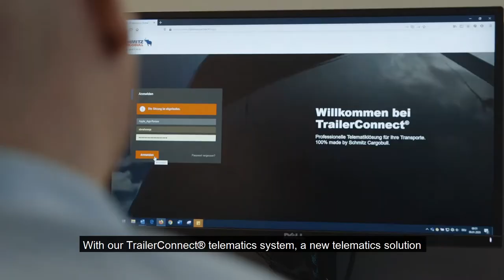Telematics for Semi-Trailer S.CS – 100% SMART – Schmitz Cargobull [English]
The Trailer-Telematics S.CS - 100% SMART is the new telematics generation by Schmitz Cargobull, with which all trailers of the future-oriented company will be equipped ex factory starting 2021.

Here you can receive first-hand information about the innovative features of the TrailerConnect CTU telematics solution: Leonie Büning, Head of Product Management Telematics, and Matthias Muffert, Head of Product Management Curtainsider, present the Trailer Telematics S.CS - 100% SMART. This solution is:

- transparent
- efficient
- sustainable
- economic
- user-friendly

With the corresponding app, the driver can keep track of all the important information on the trailer via smartphone:

- mileage
- charge level of the built-in battery
- current aggregate load
- tyre pressure

Increase the service life of your trailer-fleet with the new TrailerConnect CTU by Schmitz Cargobull and reduce your costs thanks to our innovative and 100% smart telematics generation.

Our employees will be happy to provide you with detailed information about all the features and possibilities of the TrailerConnect CTU.